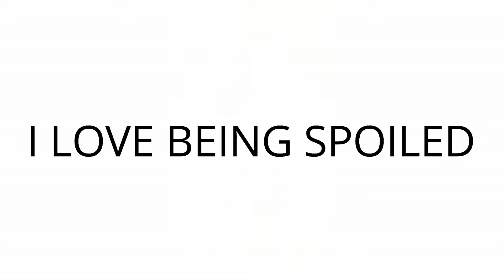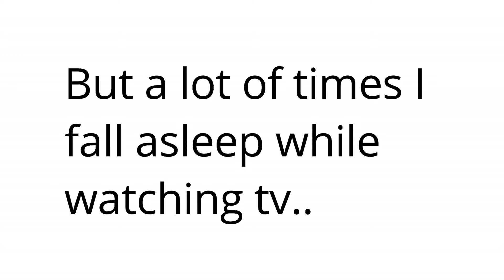A COMPILATION OF BAMBAM CUTENESS